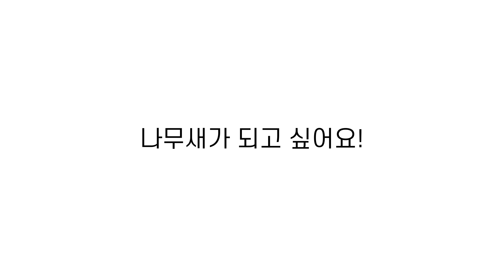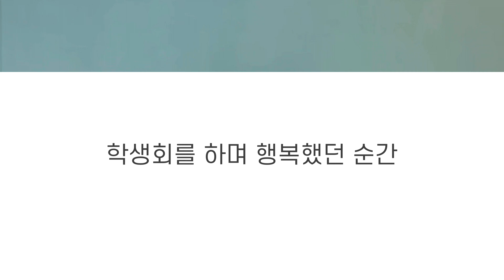이루리QnA [EP.2 새사국]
안녕하세요 :) 광주교육대학교 제37대 이루리 총학생회입니다 !

나무새? 나무새? 대체 나무새가 뭐야?!
여러분의 궁금증 해결사가 알려줄거에요! 재생 클릭 !

기획 이혜진
촬영 민경욱,신보을,박유경
편집 이혜진